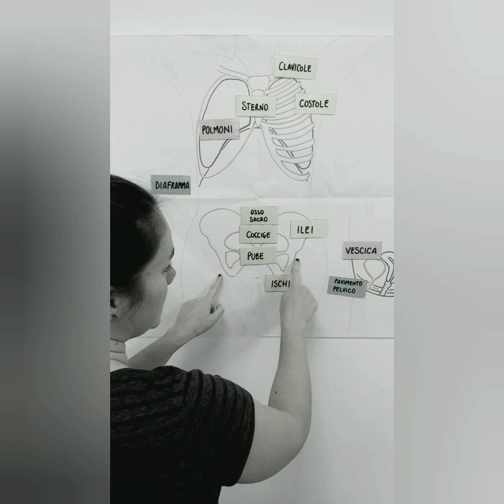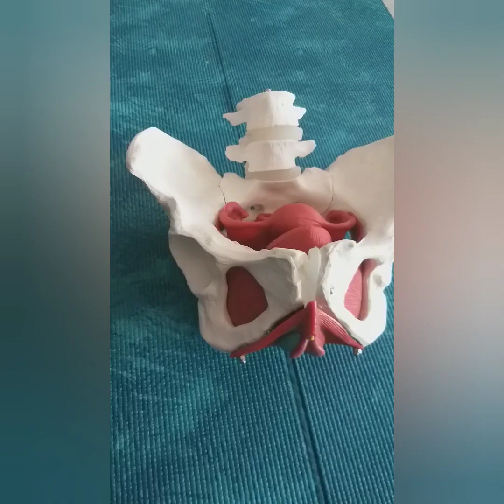NOICISIAMO - COMUNE DI ZUGLIANO - GIULIA VERZIAGGI